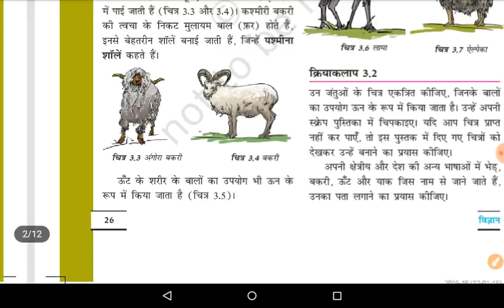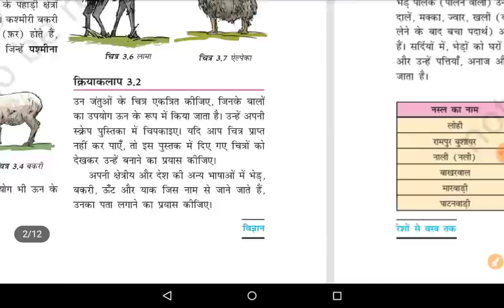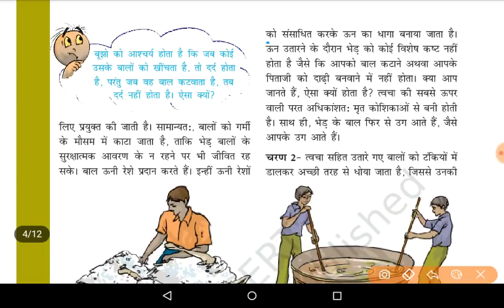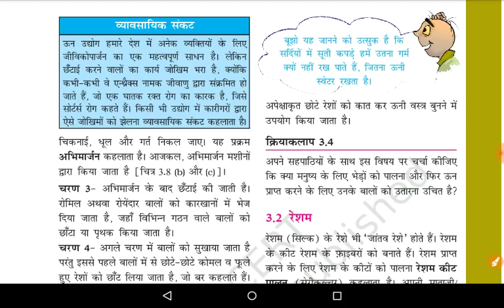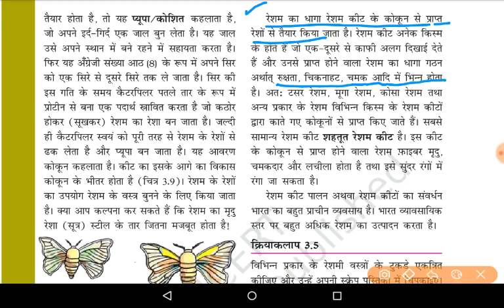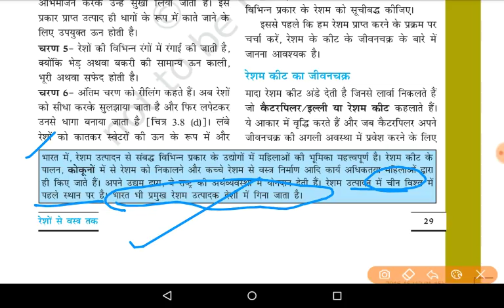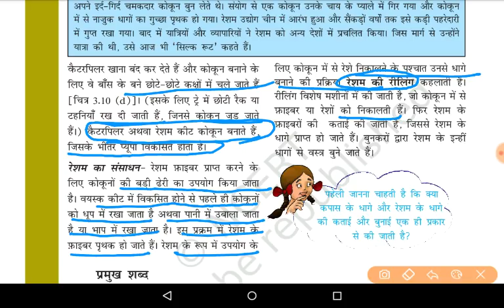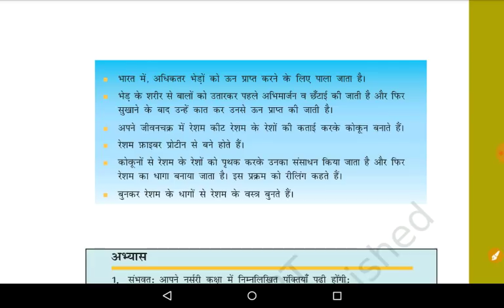NCERT SCIENCE CL7/CHAPTER-3/ रेशों से वस्त्र तक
इस वीडियो में की  कक्षा 7 की विज्ञान (SCIENCE) की NCERT के CHAPTER-3 को DISCUSS किया गया है |